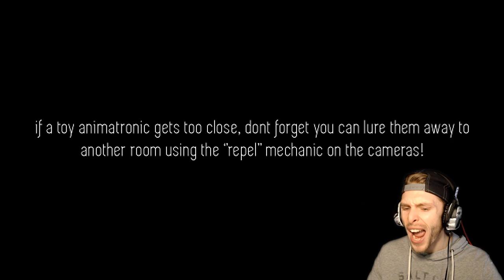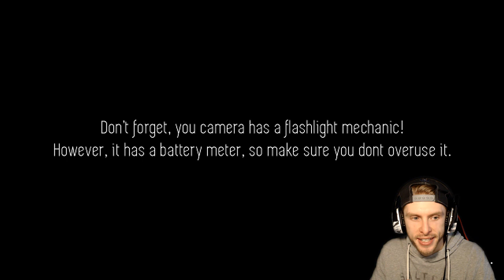WHAT THE HECK IS BONNIE DOING..? | Five Nights at T-Pose Night 1 Gameplay! FNAF Fan Game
WHAT THE HECK IS BONNIE DOING..? | Five Nights at T-Pose Night 1 Gameplay! [FNAF] Five Nights at Freddy's Fan Game

-VaporTheGamer